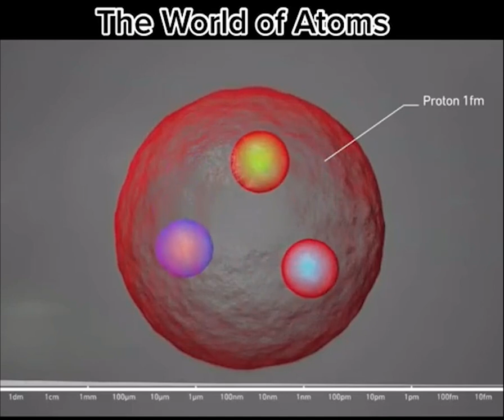Nano particles - The World of atoms